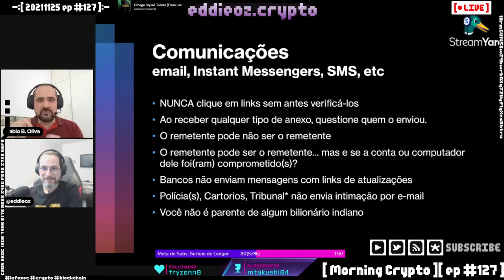Dicas de segurança sobre emails [ Cortes Morning Crypto ]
[ MORNING CRYPTO ENTREVISTA ]

Tema: Segurança e criptografia para o dia-a-dia